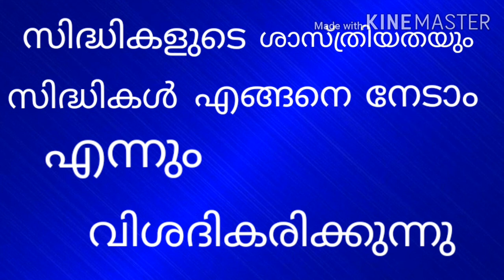സിദ്ധികളുടെ ശാസ്ത്രീയതയും എങ്ങനെ നേടേണ്ടത് എന്നും വിശദീകരിക്കുന്നു